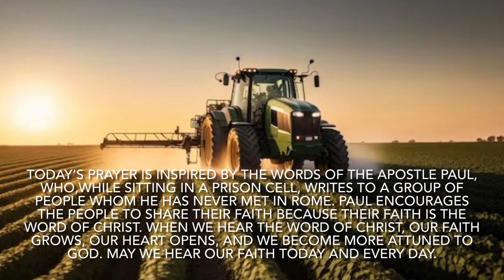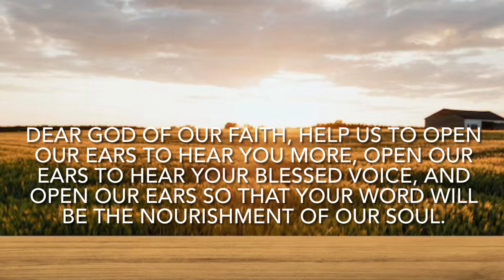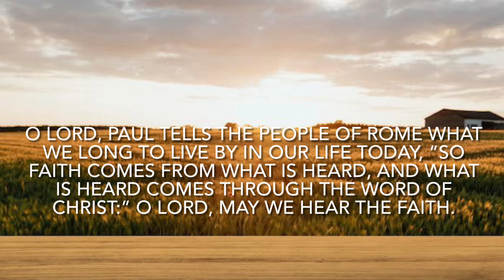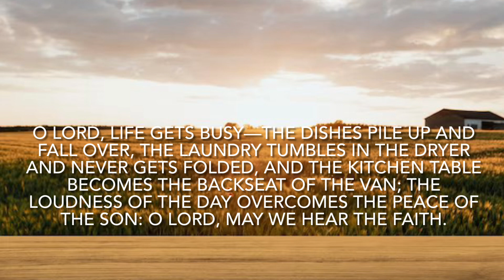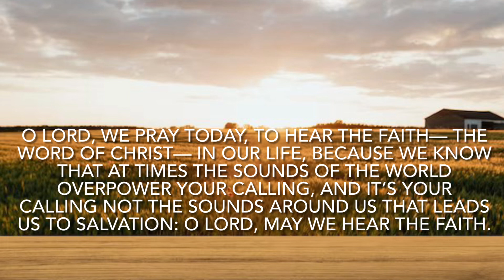Let Us Pray: O Lord, Help Us To Hear The Faith